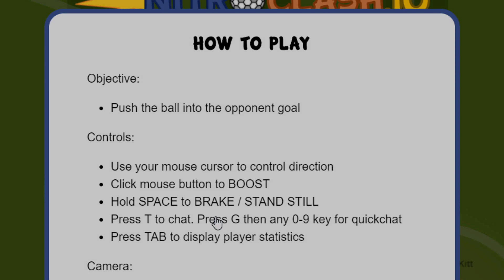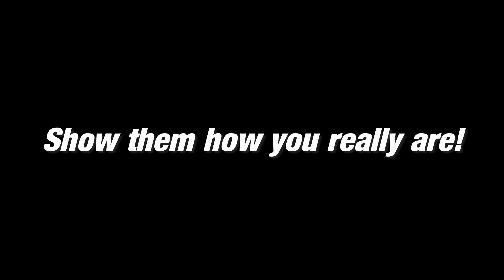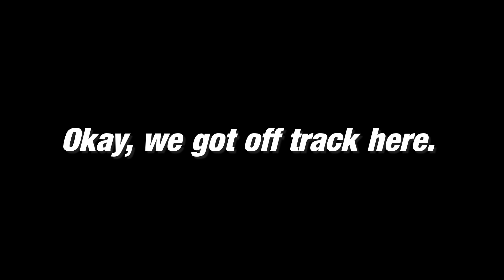😂😂😂 NITROCLASH MEME SHOW 😂😂😂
This video contains various music genres such as:
Eurodance, Dark Electronic/DeathStep, Dubstep, Hardbass, Gabber (Gabba), Futurepop/Aggrotech, Hardstyle ...
It's just funny to explore all the crazyness that is out there... and I actually don't listen to all of that usually; only for the memes! =D

Father Son Kamehameha [Dubstep Remix] (REMASTERED)